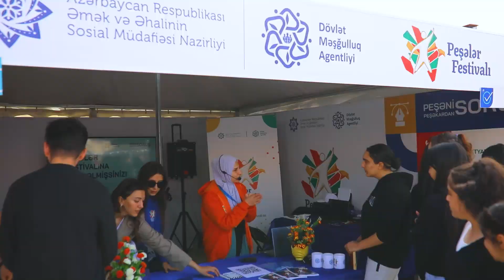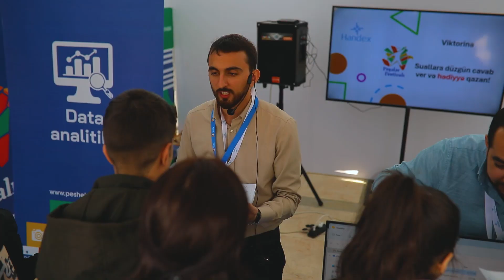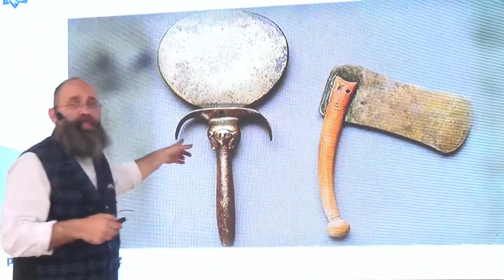Peşələr Festivalı - Biz Naxçıvandayıq!